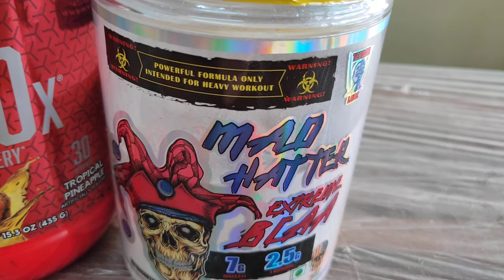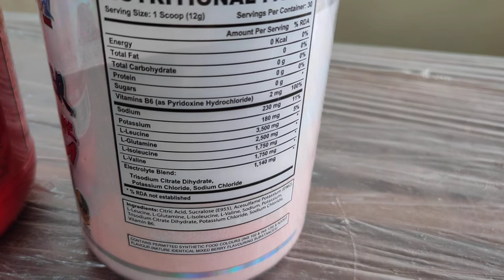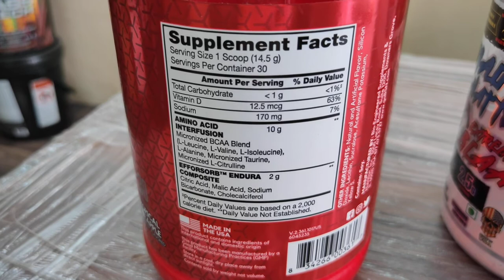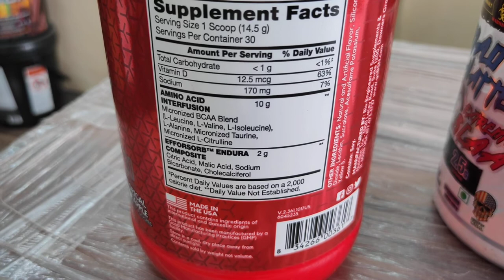BSN Aminox vs Terror Labz Mad Matter Extreme BCAA